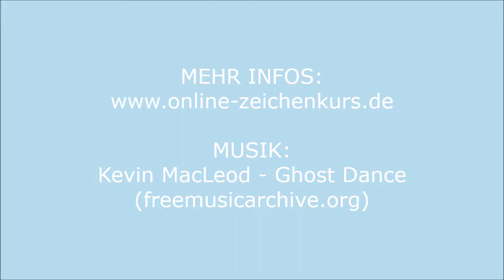Zeichnen aus dem Kopf: Geist im Verlies || Halloween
Ich zeichne hier ein Ausmalbild zu Halloween aus dem Kopf heraus. Ich wusste nur, dass ich den Geist zeichnen wollte, das Verlies und die ganzen weiteren Details drum herum kamen so nach und nach spontan hinzu. Für das Skelett habe ich mich lose an einem Foto orientiert um es halbwegs glaubhaft darstellen zu können.

Die Konturen meines Bildes habe ich anschließend mit Staedtler Fineliner nachgezogen.

Ich zeichne hier Freihand in meinem eigenen comichaften Stil und hatte nicht den Anspruch mein Bild realistisch zu gestalten, sondern eben so wie es entstanden ist.